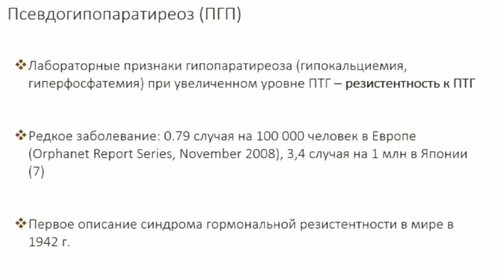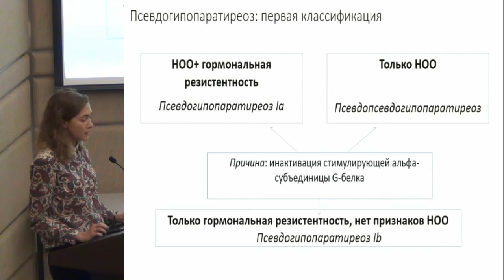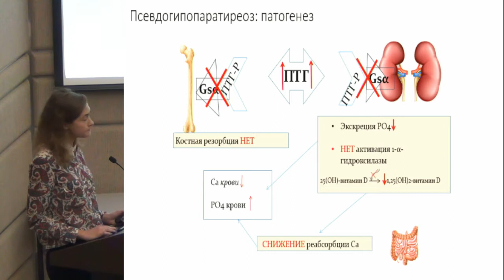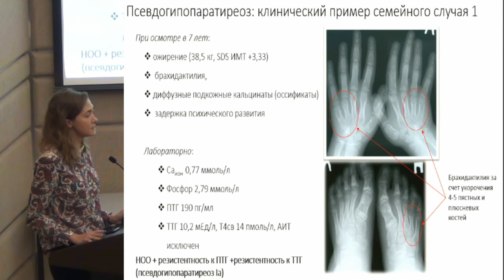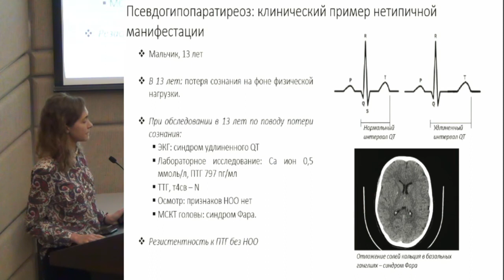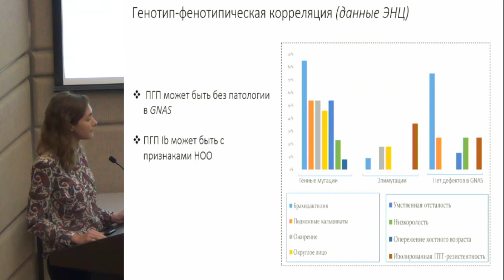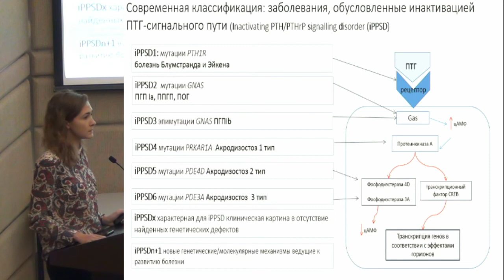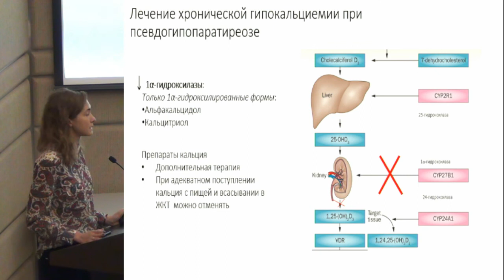Евсюкова Е.А. Диабетический кетоацидоз: актуальность проблемы.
12-13 ноября 2019 года